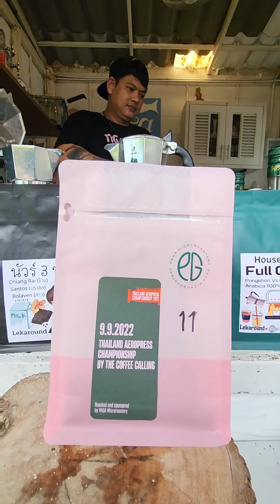💋 หลบหน่อยแม่จะชง ☕️ ยึดร้านเพลินดีนี่ นครนายก moka pot ไม่ขาย ให้ชิม Aeropress 🥰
หลบหน่อยแม่จะชง ☕️
ยึดร้านเพลินดีนี่ นครนายก
moka pot ไม่ขายกาแฟมองบนของกดด้วย ❤️
ให้ชิม Aeropress เมล็ดเด็ดจากงานแข่ง
📍เพลินดีนี่ รีสอร์ท นครนายก
👉 เปิดเฉพาะ เสาร์ - อาทิตย์
☕️ เมล็ดกาแฟแอดไลน์สั่งเลยค้าบ